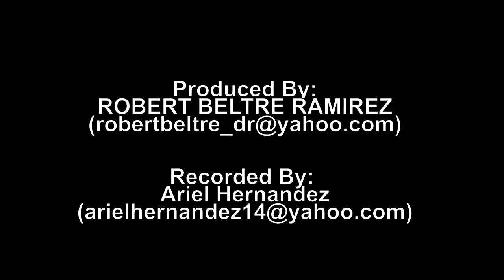boston apparel promo